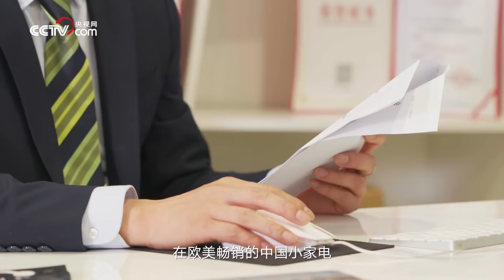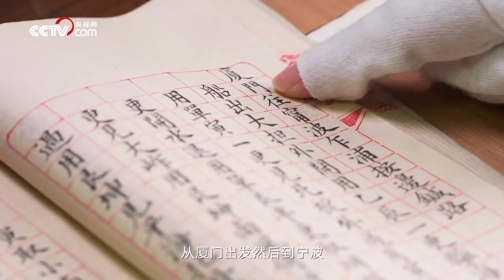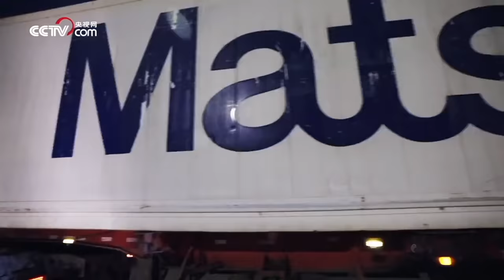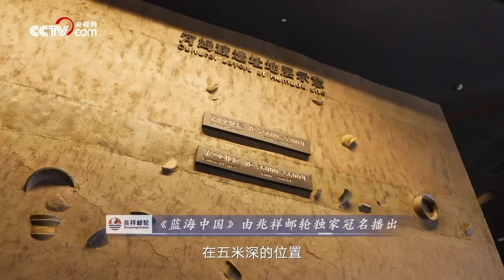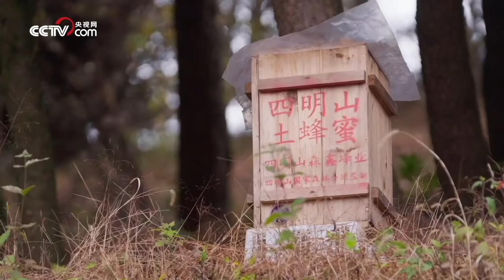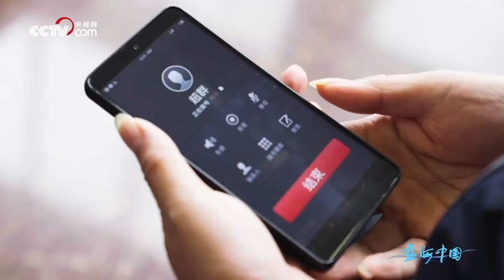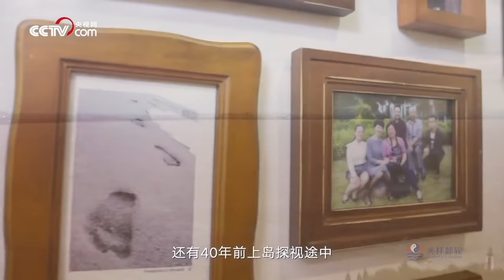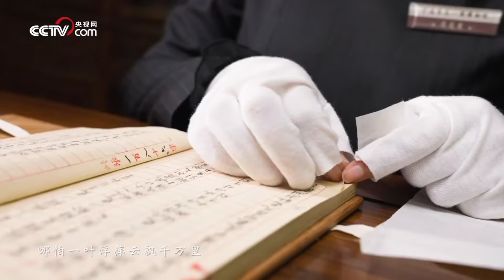《蓝海中国》第4集 从“海上丝绸之路”东方始发港到服务全球贸易的舟山港 宁波人从未停止对海洋的探索【CCTV纪录】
本期内容：河姆渡遗址、“海上丝绸之路”东方始发港、天一阁、叶氏五代守塔人、海产养殖户、宁波海事局指挥中心、“要窜头 海三湾”的宁波人，海洋文明因子一直流淌在宁波人的血液中。

■□节目简介■□
寻一片海，品一座城，国内首部沿海城市题材纪录片。